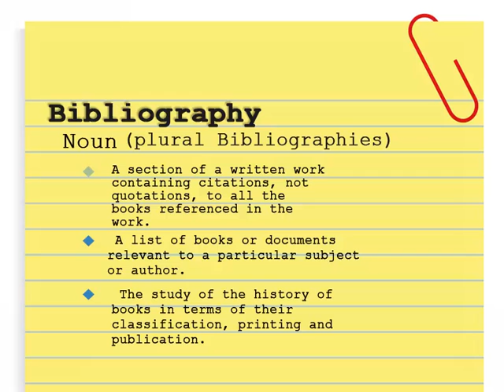what is Bibliography uploadeed 2